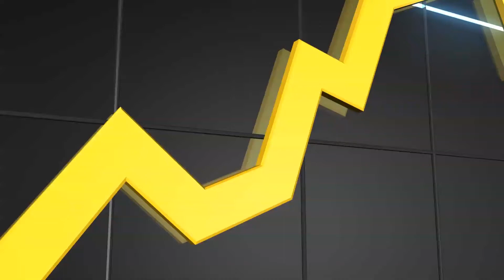Jeugdwerkloosheid stijgt! Bekijk de vacatures bij Intro Personeel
Door de coronacrisis neemt de (jeugd)werkeloosheid toe. Bij Intro Personeel hebben we tientallen vacatures open staan in diverse vakgebieden en regio's. Wil jij snel aan de slag? Solliciteer dan bij Intro Personeel.